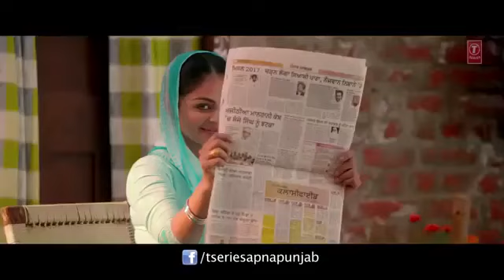Long lasse video song